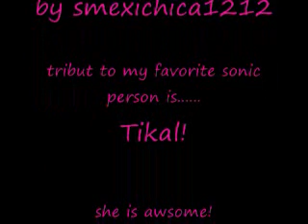tikal tribut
i luv tikal she is my fav sonic person